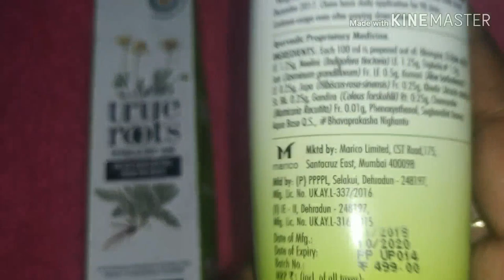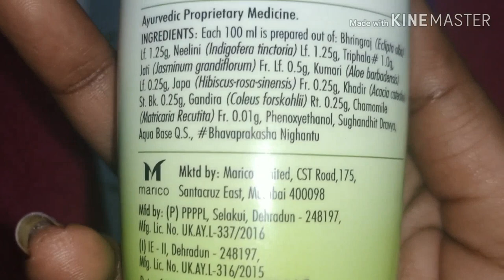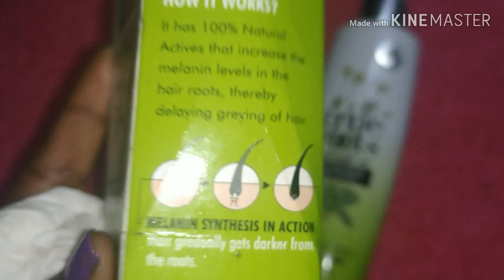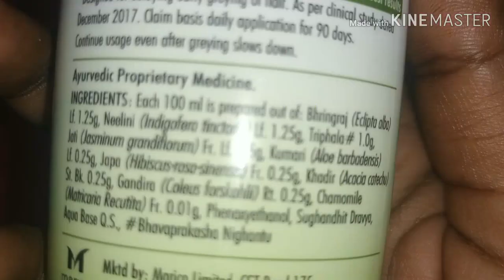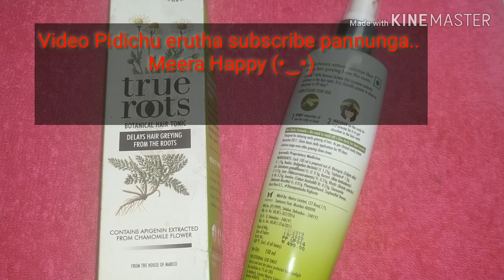True Roots Botanical Hair Tonic || premature grey Hair || youngsters only